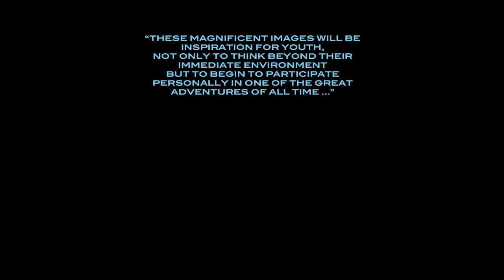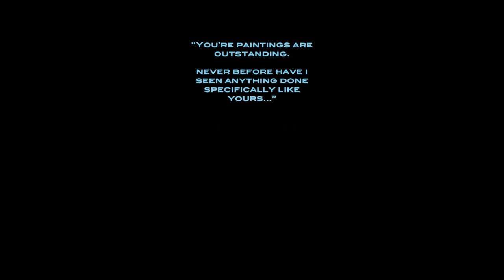Read what the Apollo Astronauts have said about Martin Impey's paintings depicting their Lunar EVA's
This short film shows a small selection of Fine Art Giclee Prints of watercolours by Artist MARTIN IMPEY. See some of the latest releases along with thoughts and reactions about the artists work by the Apollo Astronauts themselves gathered over nearly a decade of lovingly painting the Lunar EVA's.
These images along with many others now feature in a large format book entitled WHERE ONCE WE STOOD - Stories of the Apollo Astronauts who walked on the Moon created with Prof Christopher Riley.